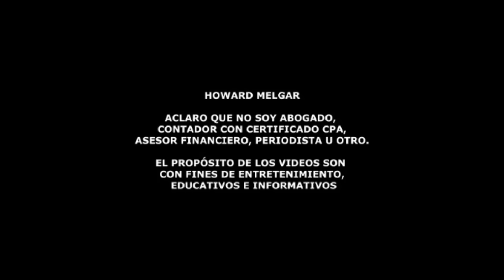Buenas Noticias del IRS al Pueblo Americano | Howard Melgar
¡Prepárate! Novedades Importantes para la Temporada Fiscal 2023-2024

📅 ¡Marcamos el calendario! En menos de 15 días se abre la temporada
fiscal del 2023, presentada en el 2024. El IRS ha anunciado cambios
significativos: desde el 29 de enero del 2024, podrás enviar tus
declaraciones de impuestos de forma digital, con la posibilidad de
agilizar el proceso y recibir tu reembolso ¡mucho antes! Descubre en
este video los detalles sobre los 20 formularios electrónicos,
incluyendo el formulario 1040, y cómo aprovechar al máximo los
créditos tributarios por hijos y el EITC. ¡No te pierdas las claves
para una declaración más eficiente y obtén tu reembolso a tiempo! 💸✨

Links